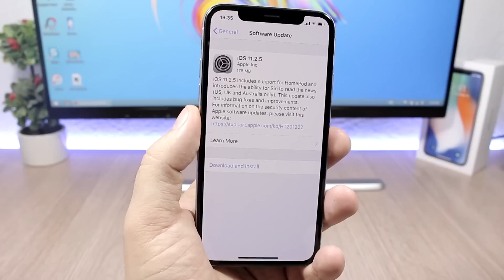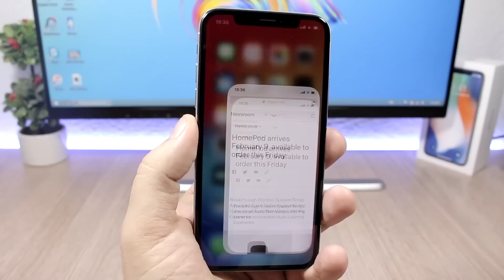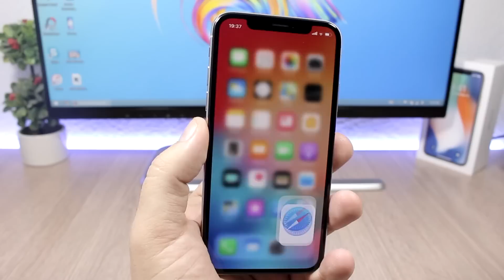iOS 11.2.5 Released - You Need To UPDATE NOW !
iOS 11.2.5 has just been released. iOS 11.2.5 has been released to the public after 7 betas. iOS 11.2.5 contains some new features and some very important fixes so you need to install iOS 11.2.5 right now on your device.

iMyFone D-Port Pro is a better iTunes alternative to selectively back up and restore your iPhone/iPad/iPod touch.

iReviews Brings You The Latest iOS News, Jailbreak, Apps, Tips, Tricks, Tutorials and Rumors.

SUBSCRIBE To Stay Up To Date With Everything About iPhone, The Upcoming iOS 11 Jailbreak Release ( Tweaks, Themes, Tutorials) , 2018 New iPhone Rumors, iOS Beta Release, iOS Tips & Tricks And Everything That Has To Do With iPhone, iOS And Apple.